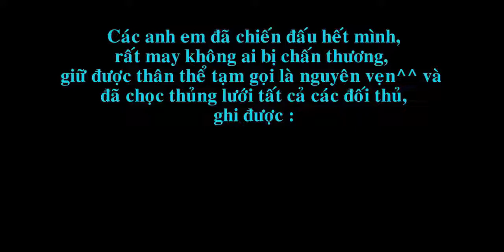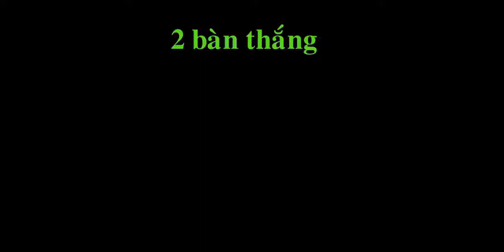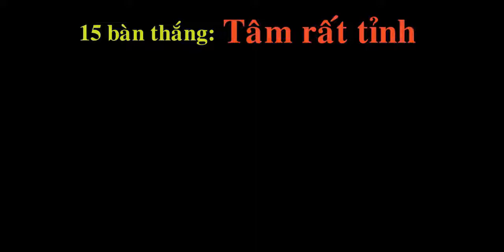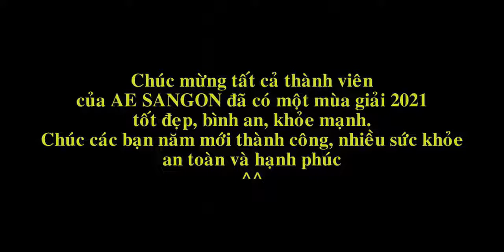TỔNG KẾT MÙA GIẢI 2021